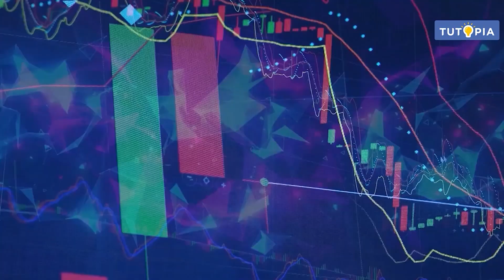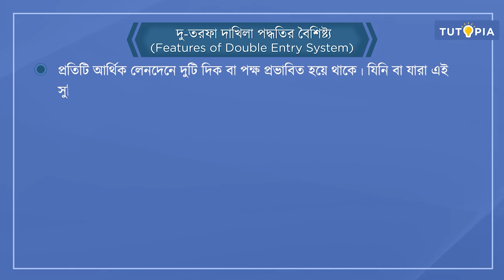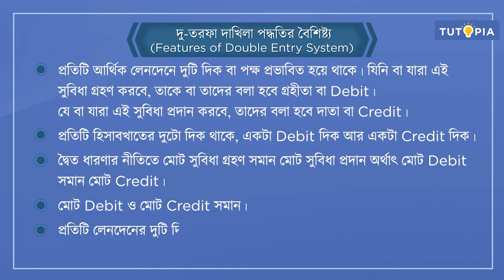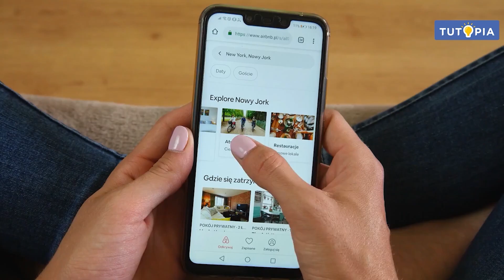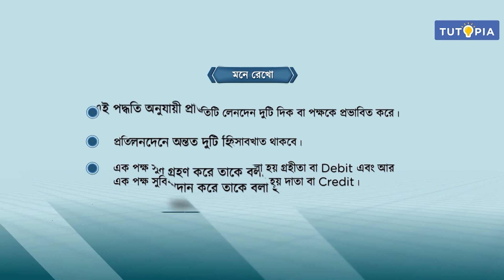দুই তরফা দাখিলা পদ্ধতি | বৈশিষ্ট্য | হিসেবশাস্ত্র। Class 11 - Accountancy tutopia একাদশ শ্রেণি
পশ্চিমবঙ্গ বোর্ডের একাদশ শ্রেণির হিসেবশাস্ত্র সিলেবাসে রয়েছে দুই তরফা দাখিলা পদ্ধতি অধ্যায়টি । অধ্যায়ের দুই তরফা দাখিলা পদ্ধতির বৈশিষ্ট্য সম্পর্কিত বিষয়বস্তু আলোচনা করা হয়েছে এই ভিডিয়োটিতে। আশাকরি টিউটোপিয়া লার্নিং অ্যাপের এই ভিডিয়ো ক্লাসটি ছাত্রছাত্রীদের ভালোলাগবে।

The West Bengal Board of Higher Secondary Education's (WBBHSE) Class 11 Accountancy syllabus includes the chapter named Double Entry system . This video discusses the Two-way filing system features of the chapter . I hope the students will like this video class from the Tutopia Learning App.